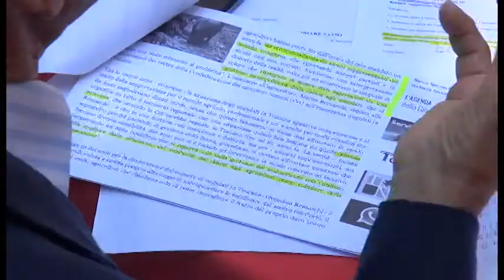Allarme cinghiali in provincia di Arezzo, "necessario cambiare passo"